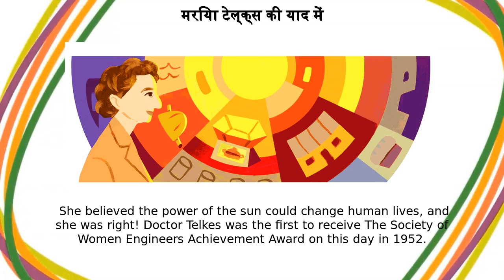मरिया टेल्क्स | मरिया टेल्क्स की याद में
Google Doodle :
मरिया टेल्क्स की याद में

मरिया टेल्क्स

Celebrating Mária Telkes

celebrating-maria-telkes

मरिया टेल्क्स

Today’s Doodle celebrates the life and innovative work of Doctor Mária Telkes, one of the first pioneers of solar energy  She believed the power of the sun could change human lives, and she was right! Doctor Telkes was the first to receive The Society of Women Engineers Achievement Award on this day in 1952 Doctor Telkes was born in Budapest, Hungary in 1900 and studied physical chemistry at the Eötvös Loránd University of Budapest  She graduated with a B  in 1920 and received her PhD in 1924  The following year, she moved to the United States and accepted a position as a biophysicist  In 1937, she became a U Doctor Telkes continued her career at the Massachusetts Institute of Technology (MIT) as a member of the Solar Energy Committee  During World War II, she was called upon by the U  government to help develop a solar distiller that converted seawater into fresh water  This life-saving invention was used by soldiers stationed in the Pacific theater After the war, Doctor Telkes returned to MIT as an associate research professor  She and her MIT colleagues were tasked with creating habitable solar-heated homes  Unfortunately, she proposed and developed a design that failed, and was removed from the committee, but she persisted In 1948, after securing private funding from philanthropists, she created the Dover Sun House in partnership with architect Eleanor Raymond  The solar-heated home was a success and the women were featured in the media, popularizing the term ‘solar energy’ among the public Doctor Telkes’ inspiring career was filled with success and innovation  She was commissioned by the Ford Foundation and created a solar oven design that’s still used today  She also helped research solar energy at prestigious institutions such as NYU, Princeton University, and the University of Delaware  Doctor Telkes earned more than 20 patents and worked as a consultant for many energy companies  It’s no wonder she’s remembered as The Sun Queen Like, Share and Subscribe to Doodle Catalog